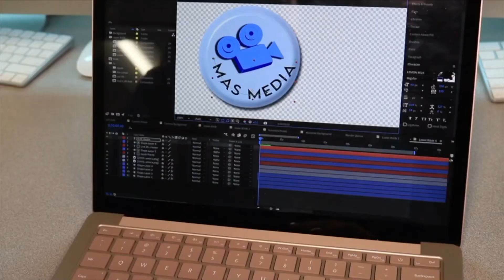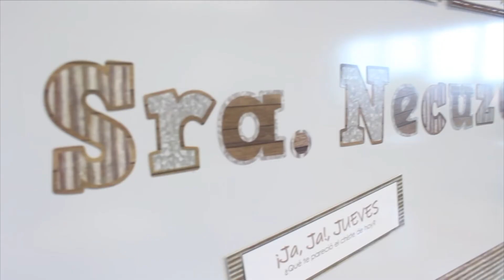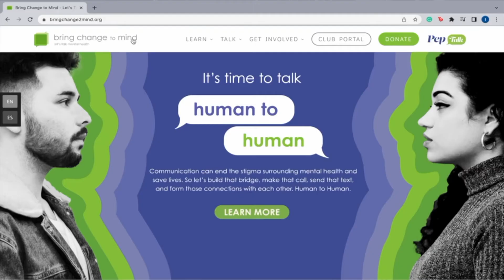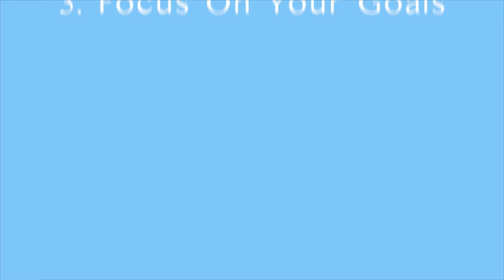MAS Media Live: Friday, September 9th, 2022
Hello MAS Family! Welcome to our first episode of MAS Media Live for the 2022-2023 school year. We're excited to kick off the school year and bring you stories from our campus and the surrounding community.

Today's segment rundown:

- New Teacher Spotlight: Ms. Necuze
- High School Clubs: Amnesty International & BC2M
- Habits of Mind: Time Management

For more content throughout your week, check out our Instagram @masnewsms and @masnewshs for more challenges, school updates, and content from our Broadcasting students.